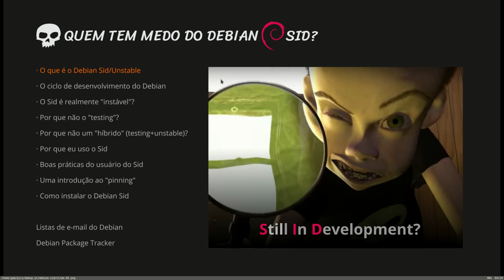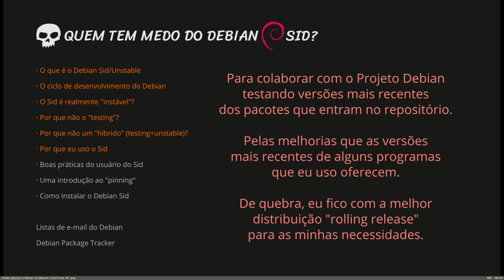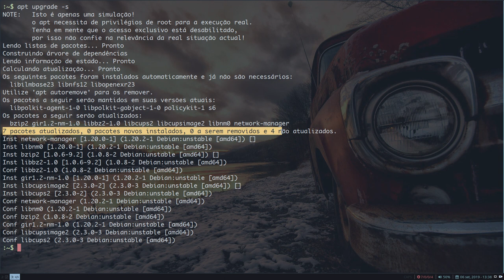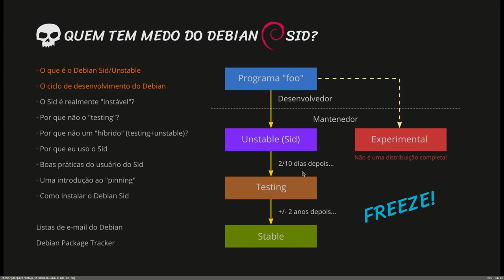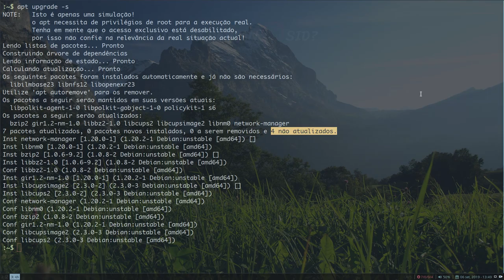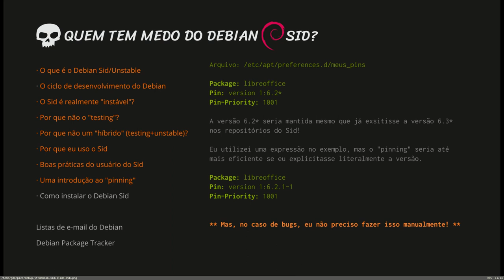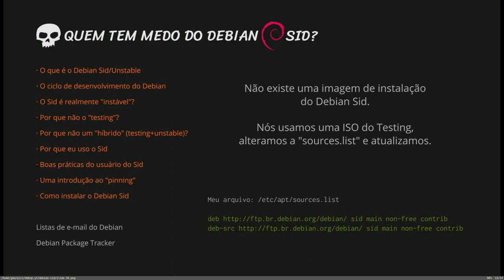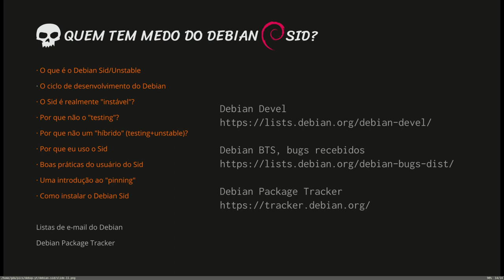Quem tem medo do Debian Sid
Neste vídeo eu conto um pouco sobre a minha experiência como um feliz usuário do Debian Sid. ;-)

Linux Dicas e Suporte: Como usar o Debian Testing Hìbrido

 Nossos links!
Blogs, sites e canais que eu recomendo

Auxiliar de edição:
Carlitos_Craft